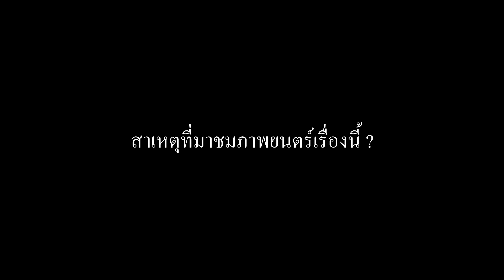ปิ๊ง-อดิสรณ์ (ผู้กำกับ "รถไฟฟ้า มาหานะเธอ") พูดถึงหนังเพลง "The Greatest Showman"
ปิ๊ง - อดิสรณ์ ตรีสิริเกษม (ผู้กำกับ "รถไฟฟ้า มาหานะเธอ") พูดถึงหนังเพลง "The Greatest Showman"

* 0:25 สาเหตุที่มาชมภาพยนตร์เรื่องนี้
* 1:13 นักแสดงที่น่าจับตา

ถ่ายทำเพื่อเผยแพร่ในเพจ "Film Club Republic"